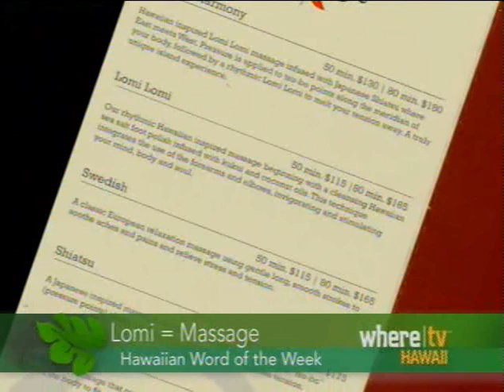WhereTV Demo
LInk for sales review